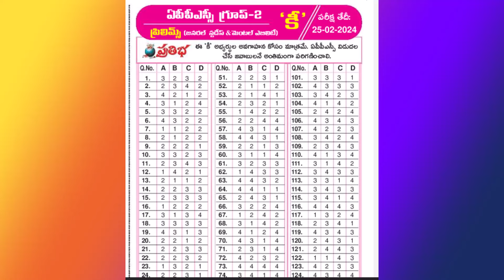APPSC Group 2 key 2024 | Appsc Group 2 SetA Set B ,Set C ,Set D Key 2024